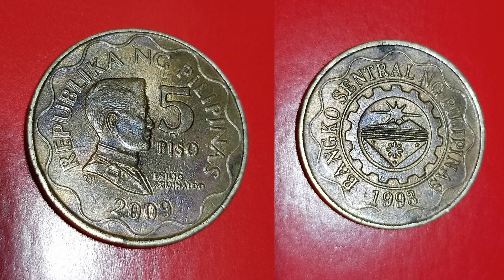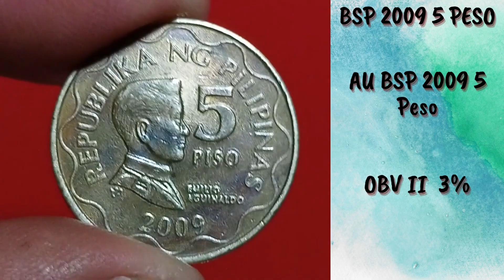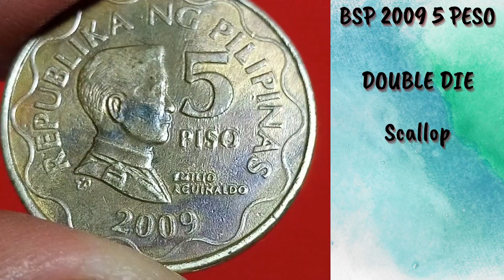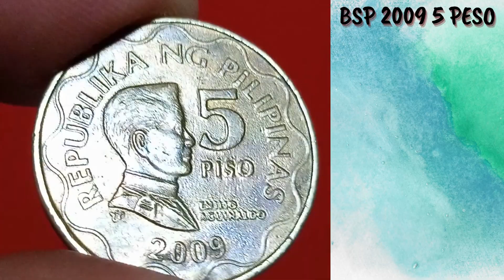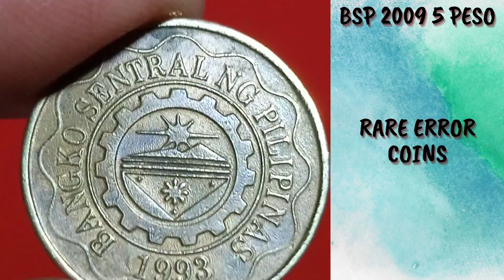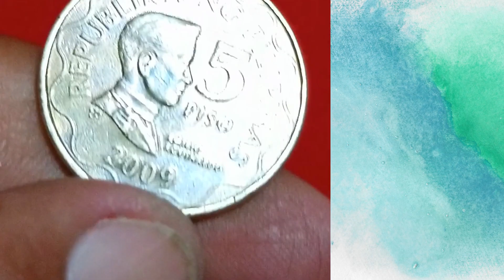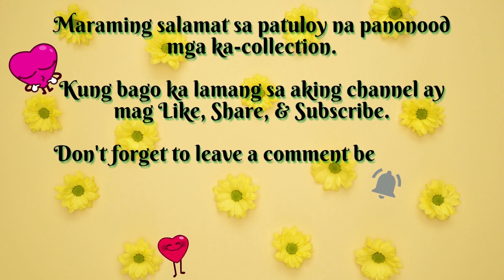1K to 5K BSP 2009 5 PESO BAKA MERON KA